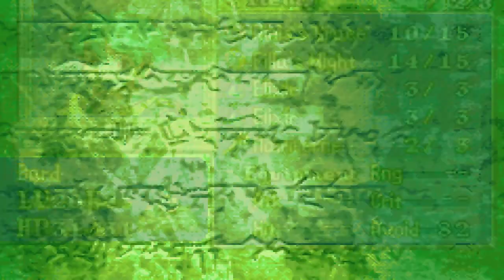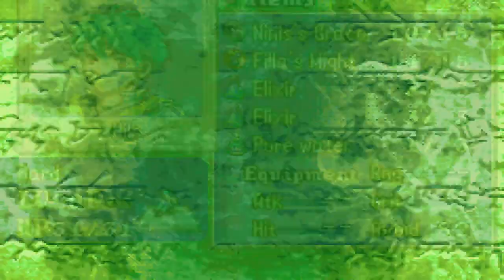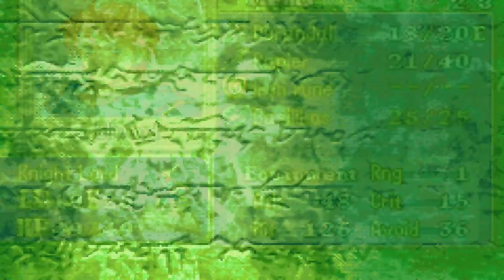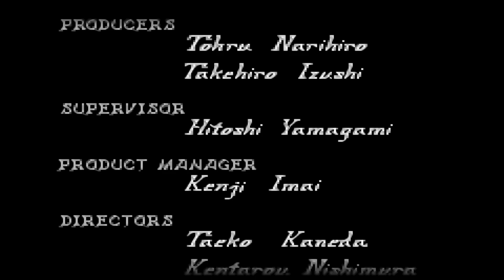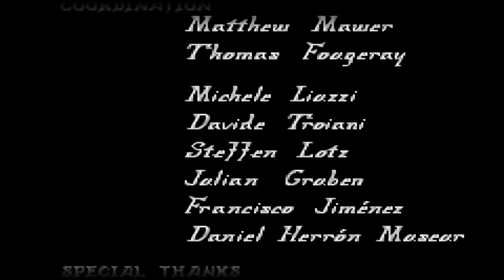Light - Fire Emblem Blazing Sword (Blind Let's Play) - Final Chapter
Now that I’ve finished the Tellius series of the Fire Emblem games, Path of Radiance and Radiant Dawn, it’s time we moved on to the first Fire Emblem that was officially released in English. So join me as I tackle Fire Emblem Blazing Sword blind. I’ve enjoyed the Fire Emblem series a lot so far, and this will only be my third game in the series. For those of you who are new I’m playing through all the Fire Emblem games completely blind. This series has become one of my favorite tactical RPGs, and I’m really looking forward to this blind playthrough of Fire Emblem Blazing Sword. This will also mark the first Fire Emblem game that I play fully ironman. This will be a blind ironman playthrough of Fire Emblem Blazing Sword.

Fire Emblem Blazing Sword is a tactical RPG developed by Intelligent Systems and published by Nintendo. It’s the seventh installment in the Fire Emblem series but the first released in English. As with previous installments in the Fire Emblem series, Fire Emblem Blazing Sword gameplay revolves around positioning your characters on a gridlike battlefield and defeating an opposing enemy force. Just like all other Fire Emblem games, if characters are defeated in battle, they’re removed for the rest of the game. Playing without reloading is sometimes called an ironman playthrough and is how we will be playing. The story of Fire Emblem Blazing Sword takes place on the continent of Elibe, and follows the characters Lyndis, Eliwood, and Hector. This game is the prequel to Fire Emblem Binding Blade, and its success is what spurred the development of Fire Emblem Path of Radiance for the Gamecube.

Fire Emblem Blazing Sword was published in 2003 for the Gameboy Advance. Fire Emblem had been previously kept exclusive to Japan due to concerns over the difficulty, but the inclusion of the characters in Super Smash Bros. Melee and the success of Advance Wars prompted Nintendo to localize Blazing Sword. Blazing Sword began development after Fire Emblem The Binding Blade, though production was delayed as they added new features.

Upon release, Fire Emblem Blazing Sword was released to positive sales and international critical acclaim, firmly establishing the popularity of the series in countries outside of Japan.

For more information on Fire Emblem Blazing Sword, check out its Wikipedia entry

This version of Fire Emblem Blazing Sword is being played using the Virtual Boy emulator.